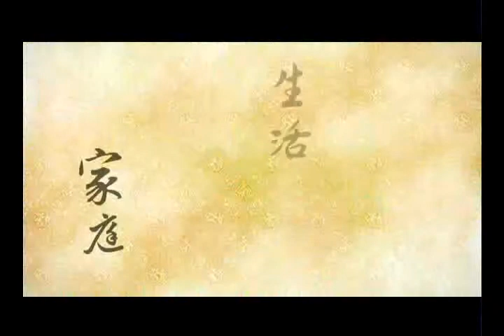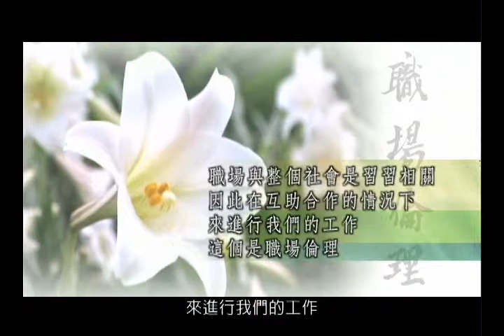新時代心倫理-職場倫理17